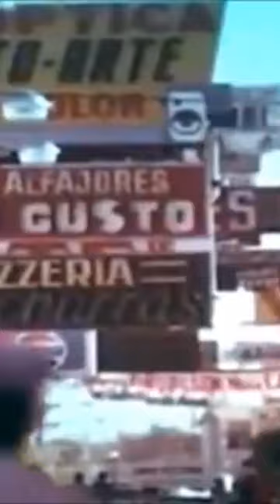Cosquin en los 70 festival de folklore